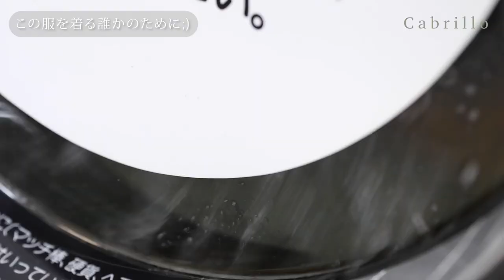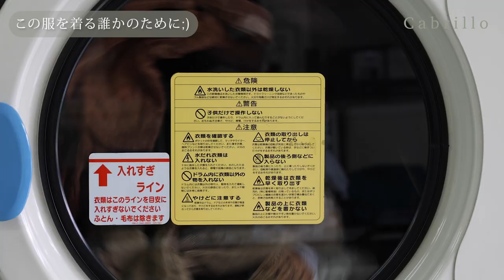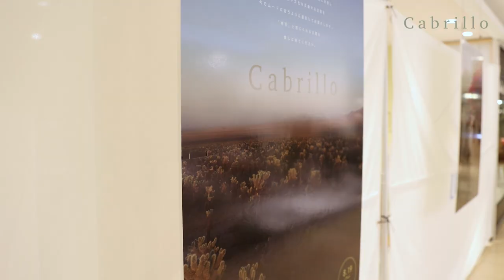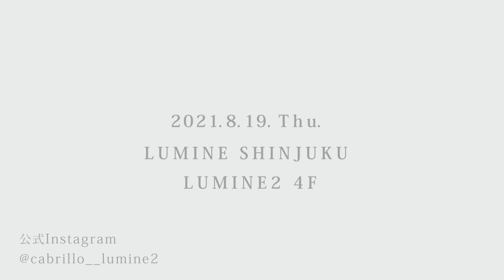号外!!【古着バイヤー: 堀江渓介 密着取材】〜新店舗OPENまで!! 大人の女性に向けたUSED レディース セレクト ショップ "Cabrillo-カブリロ-"のOPEN前夜に一挙公開!!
いつもflowerのチャンネルをご視聴いただきありがとうございます。
今回は、いつもと違った特別企画で、USEDショップの新店舗OPENに関するビデオをご紹介いたします♪

NEW USED ショップ "Cabrillo(カブリロ)"のバイヤー「堀江渓介」への密着取材ビデオで、普段は表に出てこないバイヤーの仕事を見ることができます。
古着の買い付け風景、バイヤー談、アイテムのルック撮影現場などなど、お店に商品が並ぶまでの一部始終をお楽しみください。

古着好きの方もそうでない方も、そして、洋服好きの方、さらに全てのバイヤーに向けた必見ビデオです！
将来バイヤーを目指している方にとっても何かのヒントになるかもしれません。よろしければ感想などコメントをいただけたら嬉しいです。

"Cabrillo-カブリロ-"とは
この度、新宿ルミネ２4Fにて　USEDを中心としたPOP UP SHOP　”cabrillo”をオープンいたします。
 cabrilloは普段のワードローブにUSEDを掛け合わせて、
"自分らしさ"を表現するご提案や 気持ちの変化、その日の気分に合わせたスタイリングを大切にするブランドです。

当日はCabrilloオープン記念イベントとして、
税込￥18,000以上ご購入のお客様に厳選した1点物のバンダナをプレゼントします。
【日時】 8月19日（木）11:00～
【住所】 〒160-0022 東京都新宿区新宿3丁目38-2 ルミネ新宿ルミネ2 4F

Cabrillo公式Instagramアカウント